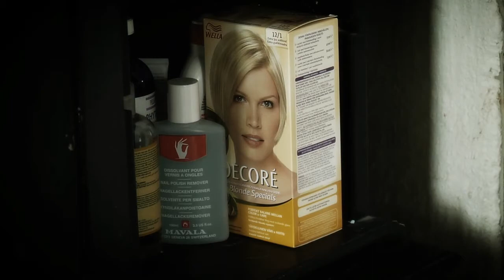Jan Guillou - Fienden inom oss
Jan Guillou demonstrerar hur man bygger terroristbomb med vanliga hushållsprodukter.